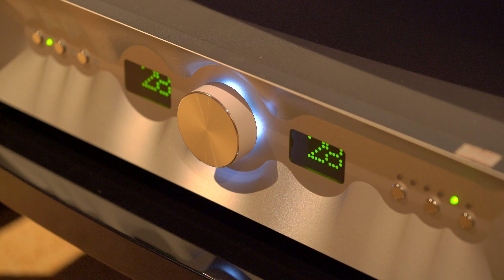Dynaudio heritage special